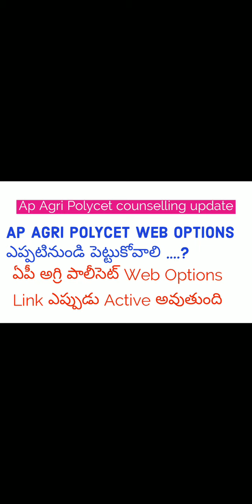Ap Agri Polycet Web Options Update || Ap Agri Polycet 2022 Counselling latest news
Ap Agri polycet latest news || Ap agri polycet counselling required documents|| agri polycet Fees
ap agri polycet counseling date
ap agri polycet latest news